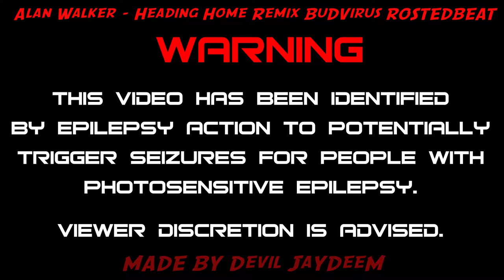Alan Walker Heading Home Remix BuDVirus ROSTEDBEAT Devil JaYDeeM